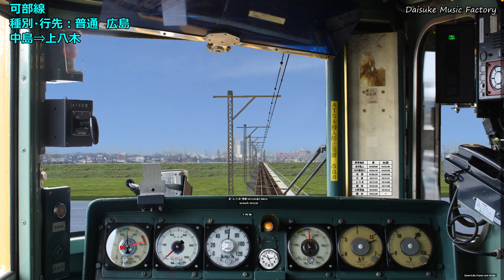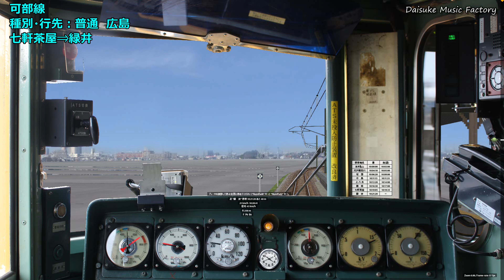【BVE5】可部線 772M あき亀山⇒緑井 2024年4月27日新公開！！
路線データ：雲雀鉄氏＆ひろいほん氏製作

2024年4月27日に新公開された、可部線のシナリオです。
あき亀山～可部間は一度廃線となった所を、電化して復活させた区間として知られていますね。

あき亀山 0:00~2:53
河戸帆待川 4:51
可部 6:55
中島 11:12
上八木 13:34
梅林 16:37
七軒茶屋 19:02
緑井 21:00

山陽本線　快速シティーライナー　115系　広島⇒糸崎　1997年版　国鉄車でのセノハチ越え！！